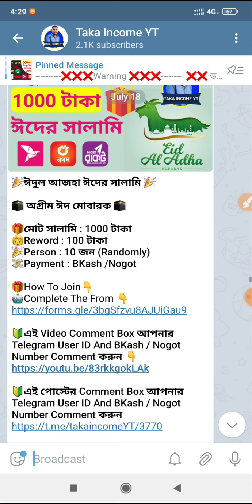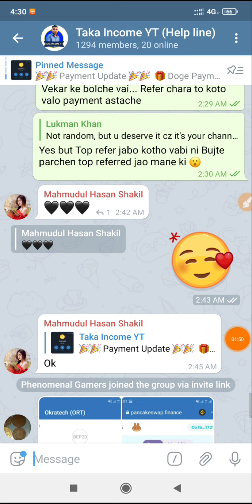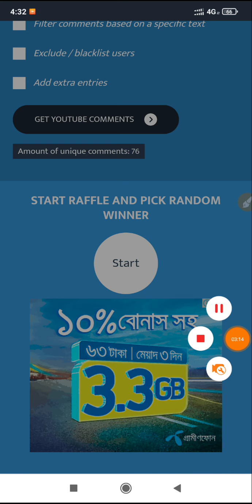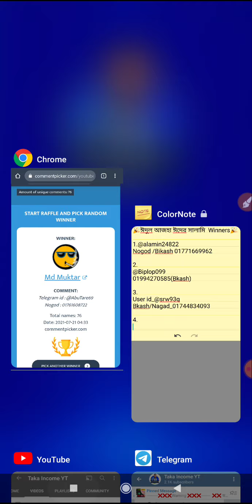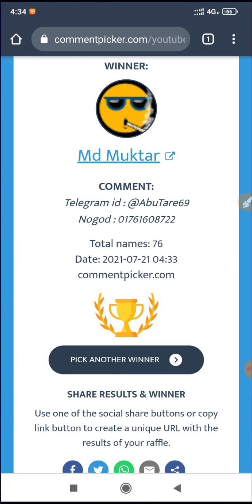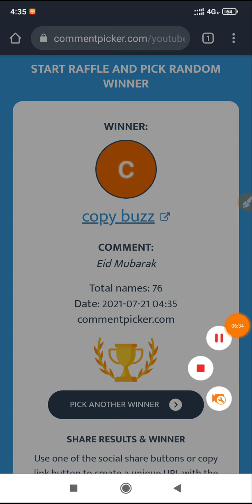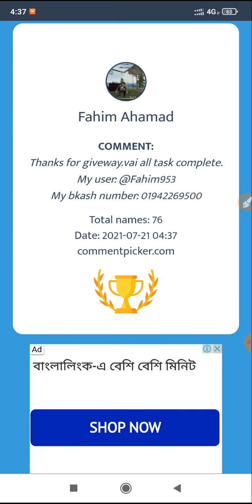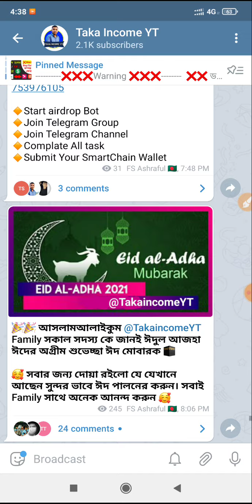Winners 1000 টাকা ঈদুল আজহা ঈদের সালামি By TakaincomeYT